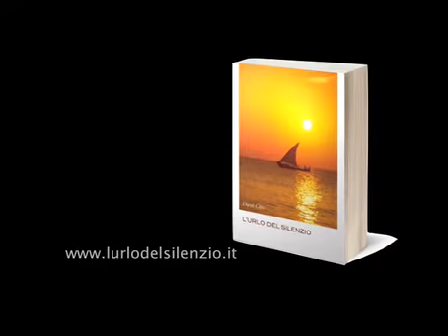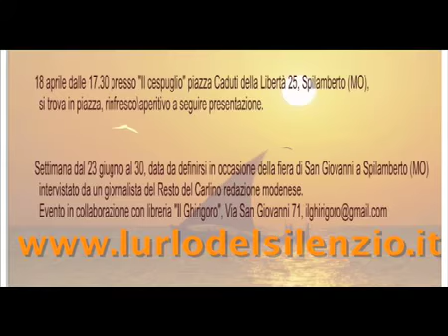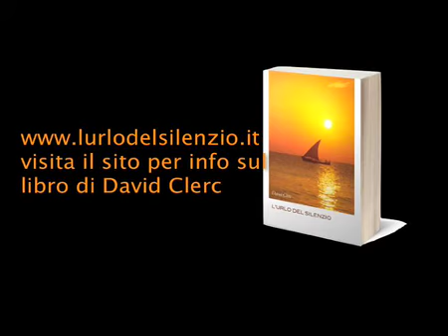promo clip per il nuovo libro di David Clerc